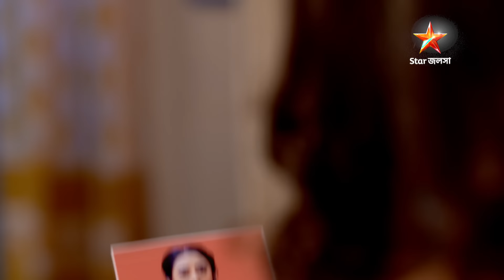Full Episode | ফাগুন বউ | Episode 367